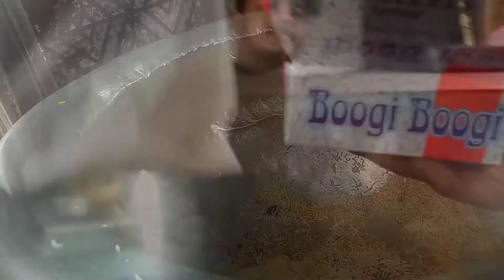CANDID TV SHAMPOO uses | my honest review😊 | personal experience👍| my daily life vlog❤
75 % women westen dress

আমি video বানাতে যেগুলো Use করি:
CAMERA gopro hero 8 black

Hey guys. 🤩